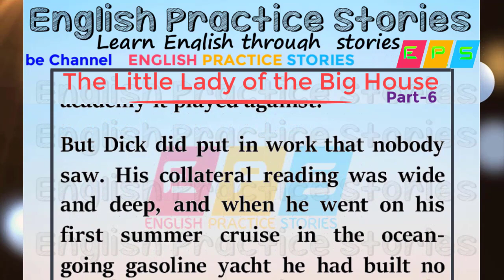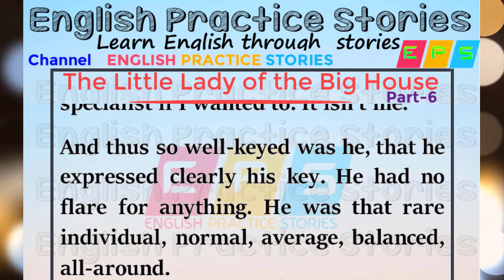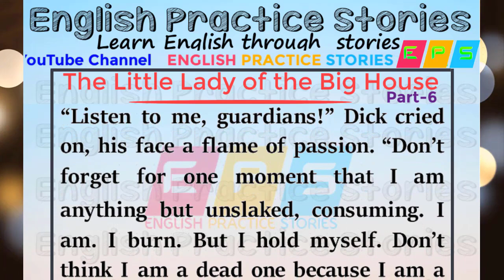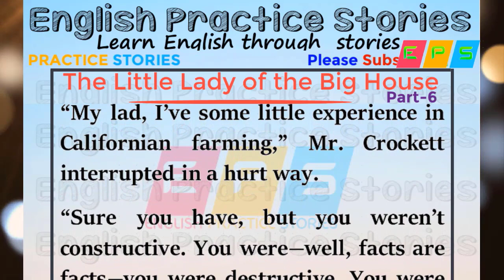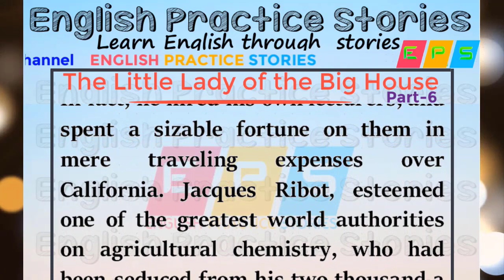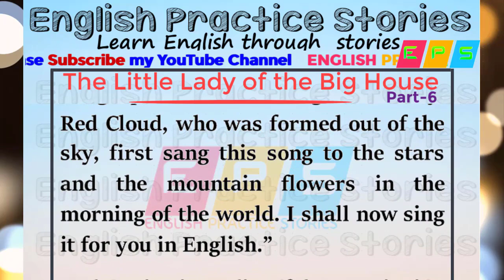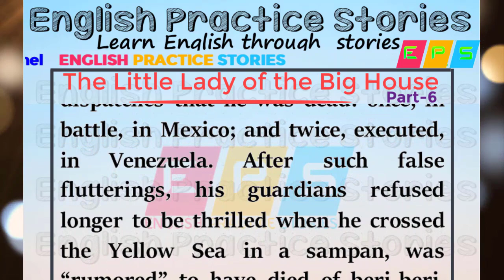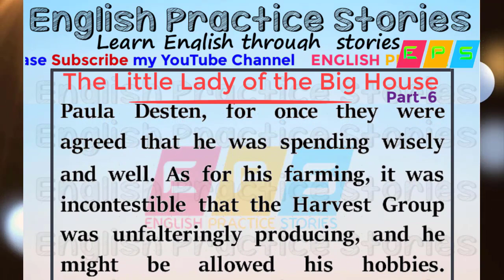The Little Lady of the Big House.Part-6. Love Triangle. Emotions and Love story. Learn by Listening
You are watching YouTube Channel English_Practice_Stories​ about

Post By English Practice Stories